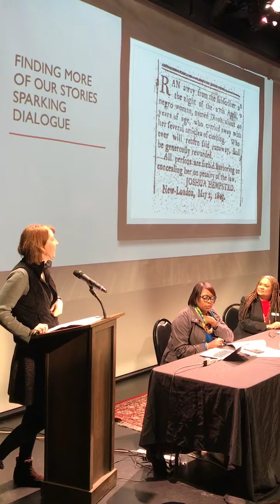Hidden in Plain Sight:Facing the Enslaved History of the East End (Aileen Novick)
Aileen Novick of Connecticut Landmarks Hempsted Houses in New London, CT, discusses the reach of slavery into Connecticut.